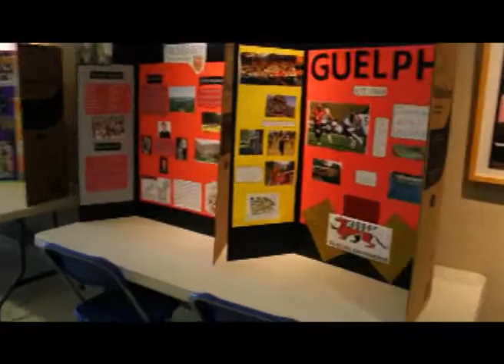Guidance University Fair Project at Trinity College School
Students were asked to research and present University boards as a part of their University Fair Project in Guidance. Trinity College School is Canada's leading private independent co-educational boarding and day school.

Music is called ditto, ditto!" by DoKashiteru (feat. ditto ditto, BT)